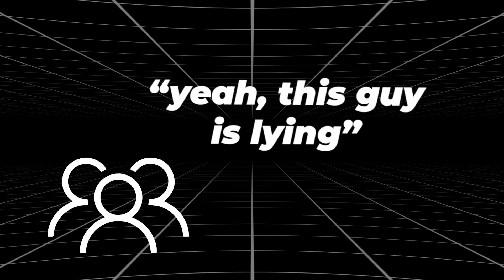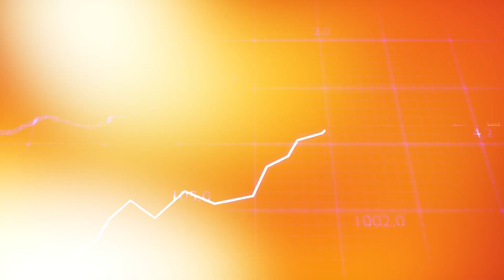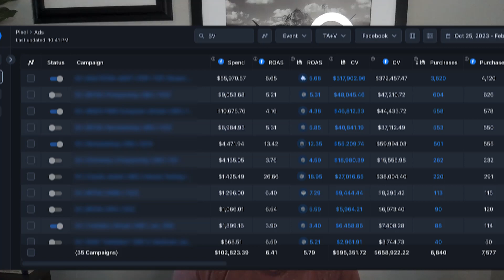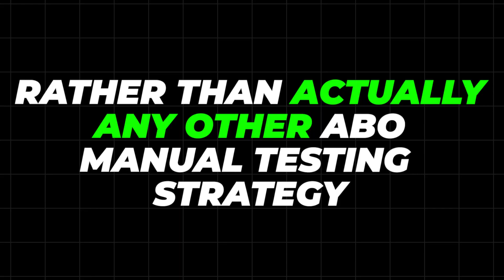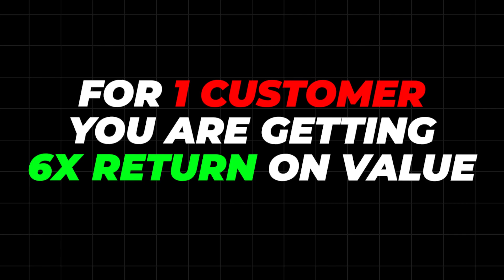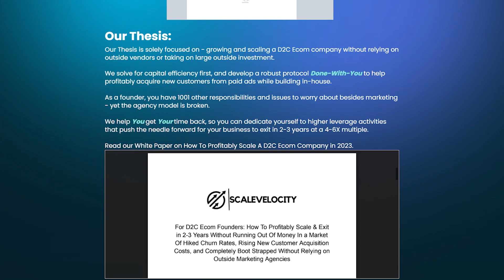How I Hit A 5x ROAS (CASE STUDY Breakdown)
✅ Scale your eCom brand from 1 → 10 million in 6 months with 5 employees: scalevelocity.io

Case Studies + Testimonials of our work: scalevelocity.io

Founder of Scalevelocity.io, helping Direct To Consumer Founders build in-house for exits.

My name is Chris Hernandez, and I've consulted dozens of ecom brands from various revenue marks (from Bootstrapped - VC Backed) to capital efficient front-end acquisition systems while simultaneously operating a lean team of 5.